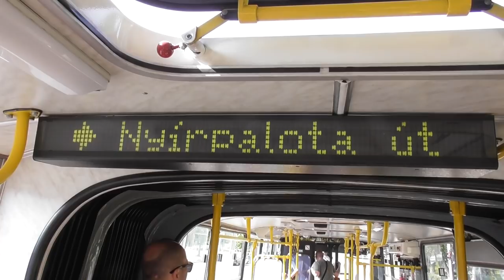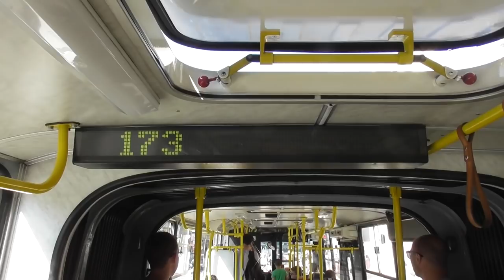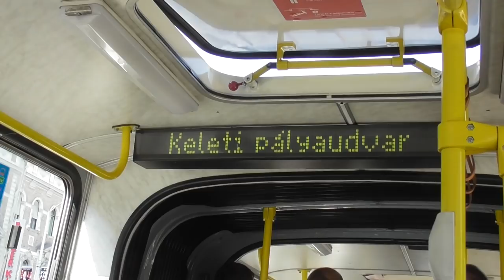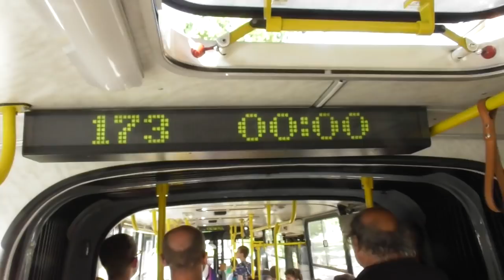2019.06.08 R173-as járat BPO-449-essel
Bankszámla:
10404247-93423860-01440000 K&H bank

R173-as járat közlekedett az egyetlen 7-173Gyors design-ban megmaradt Ikarussal, vagyis a Gyros becenevűvel.

Pár snitt kívül-belül. A videó végén az utolsó kör után megy a garzásba üresen.